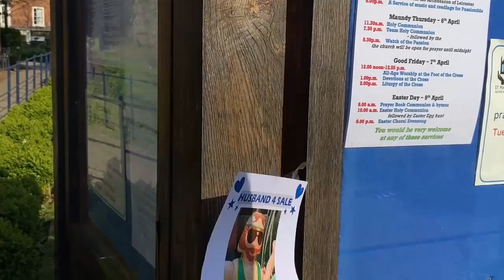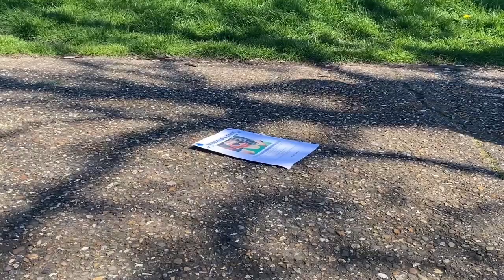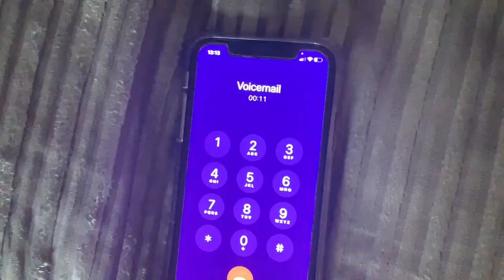Easy Life - Bubblewrap (student music video)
A very creative music video that has interpreted the lyrics into a romantic tale between a girl and her inflatable doll. The performances are very comedic and you can tell the students had a fun time making this.